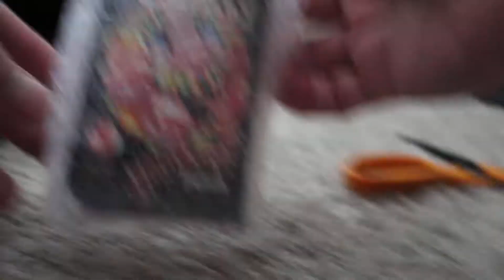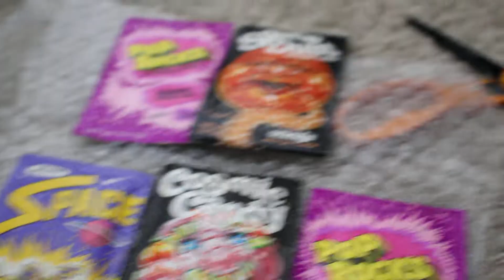SEE THE THUMBNAIL PICTURE?! Yeah, THAT Happened!